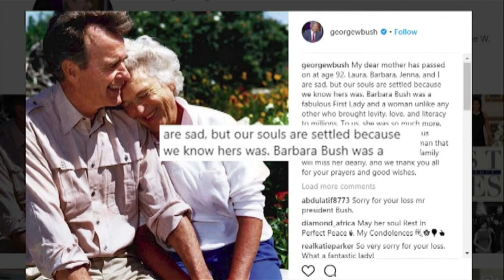Honoring Barbara Bush